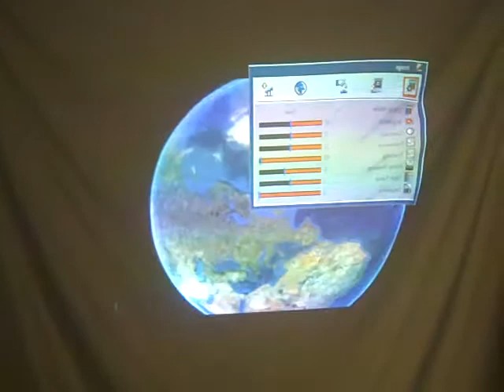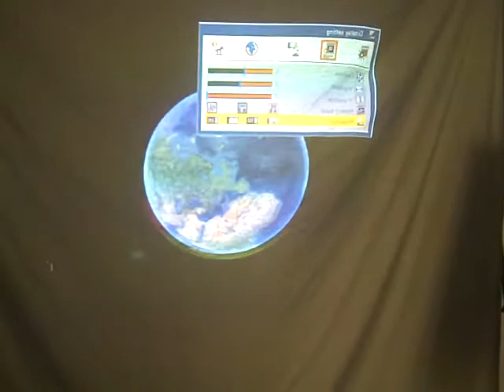unCraftvism, Matt J experiments, Matt Jackson